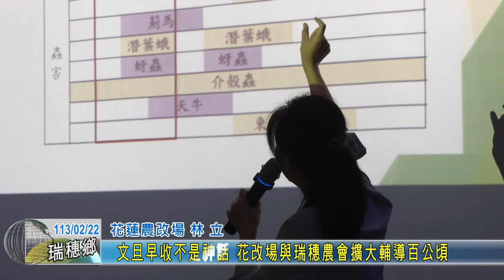20240222 06 文旦早收不是神話 花改場與瑞穗農會擴大輔導百公頃